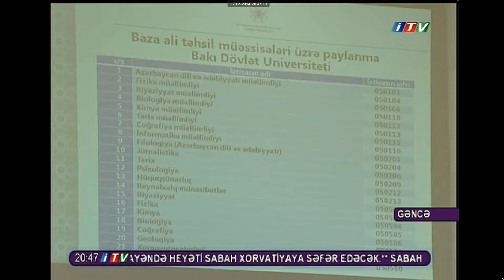Gəncə Dövlət Universitetində SABAH qruplarının təqdimatı keçirilib